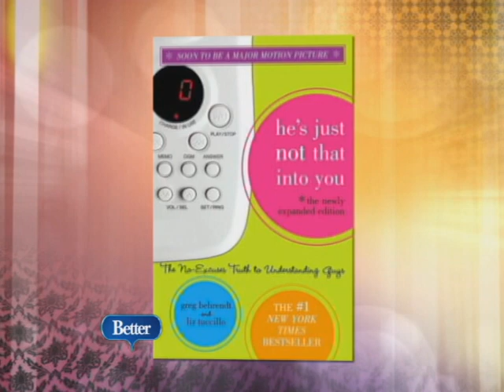"He's Just Not That Into You"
The author of the best seller "He's Just Not That Into You" has taken many relationships from hopeful to reality.  Greg Behrendt talks about where his book has taken him.